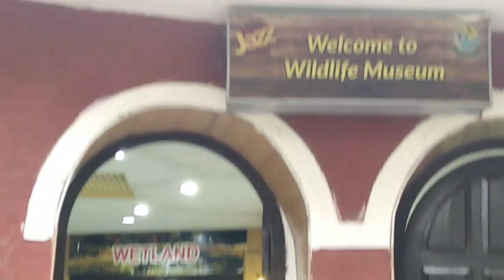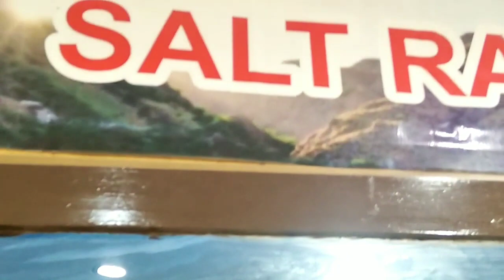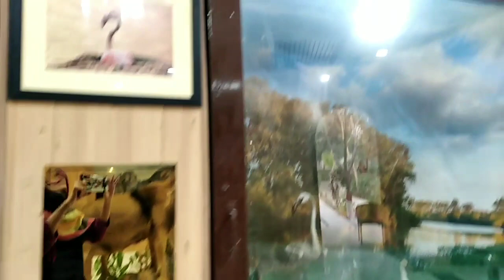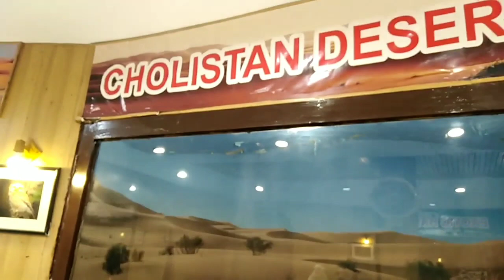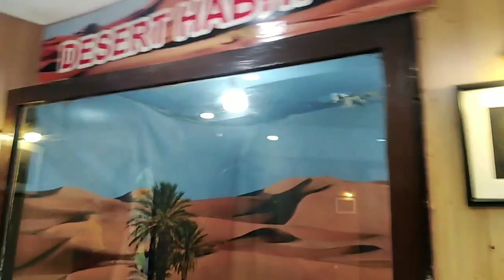Wildlife Museum Safari Jalo Parak Lahore by Nadia's cuisine and lifestyle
Wildlife Museum Safari Jalo Parak Lahore

Jalao parak Museum
Jalo parak Lahore
Jaloparak discovery
Jalao parak wildlife Museum
Vist to jalo parak
Jalo safrai parak Museum